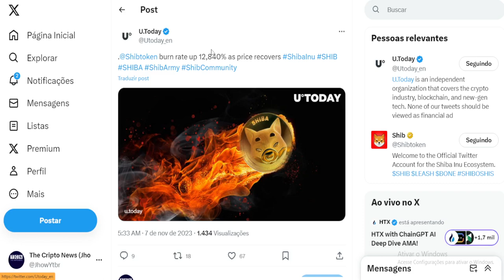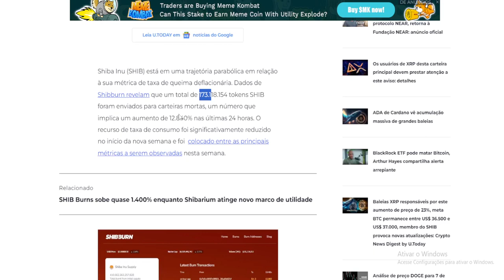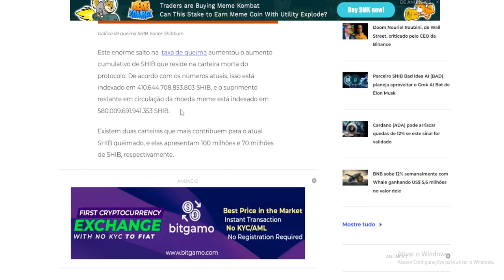SHIBA INU EM: 12,840%